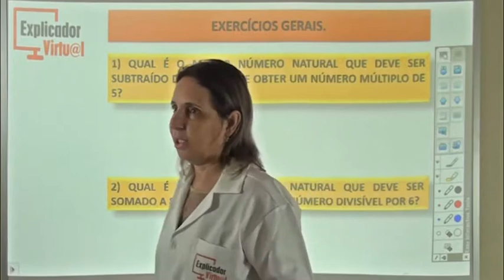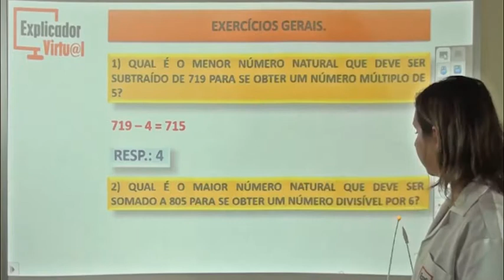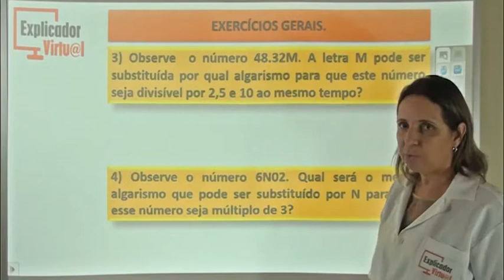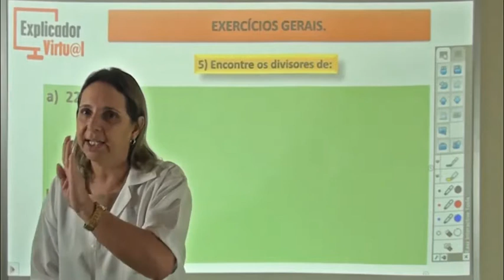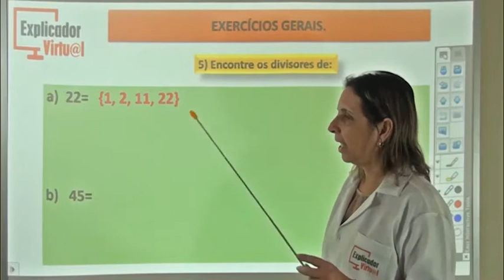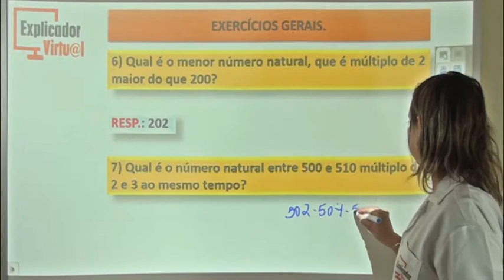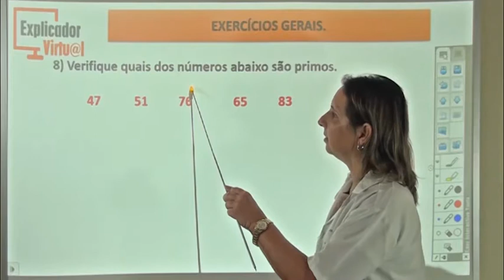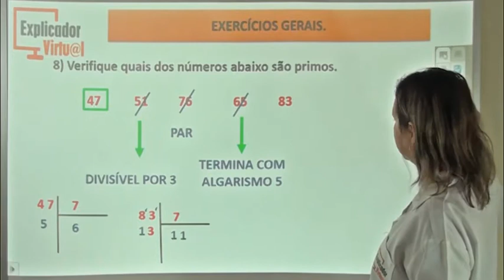Revisão Parte 2 - Matemática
Matéria: Matemática

Assunto: Revisão Parte 2

Professora: Aurea Bittencourt

Aula: 24
Ano: 6º